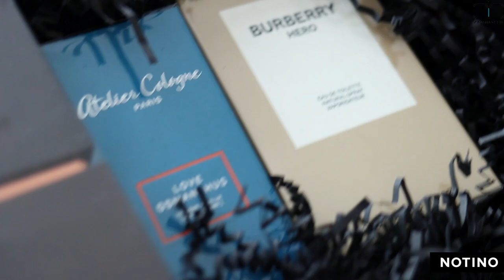JEREMY FRAGRANCE unboxes our gifts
This is a free product placement.